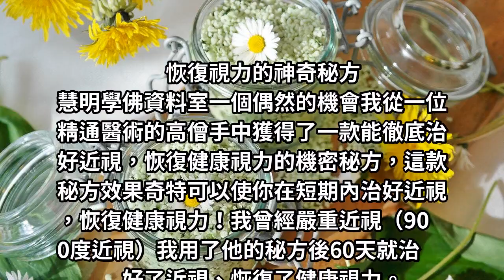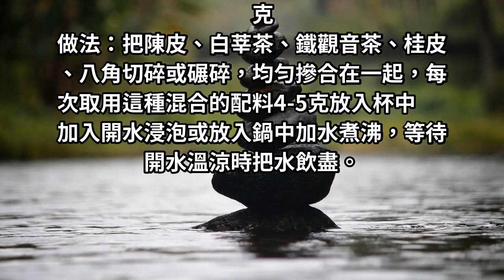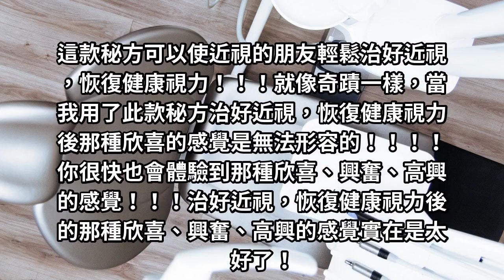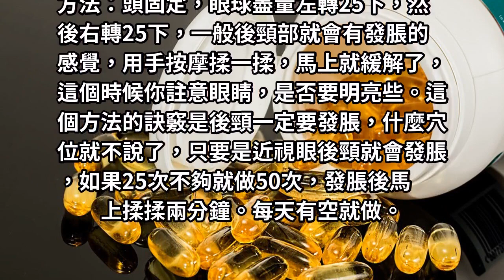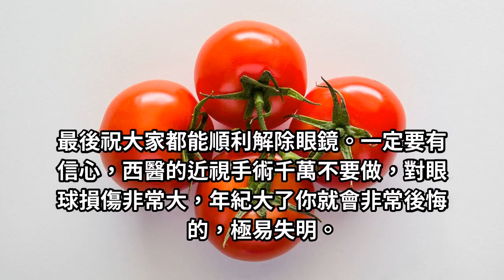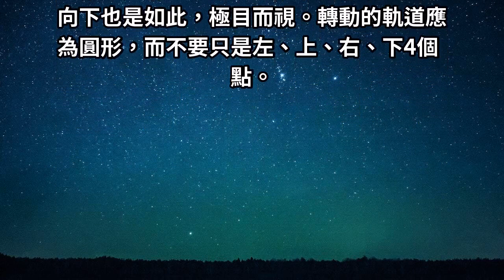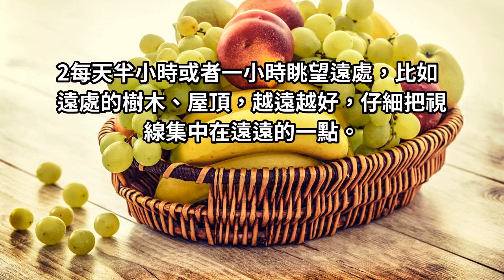錯過不再有！恢復視力的神奇秘方！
你會發現自己看東西越來越清晰。在你使用這款秘方的第31天至第45天，你會發現你的視力基本恢復到健康視力的水平。